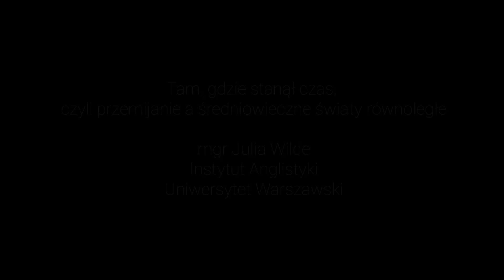"Tam, gdzie stanął czas, czyli przemijanie a średniowieczne światy równoległe"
Co łączy średniowieczne wyobrażenia chrześcijańskiego Ziemskiego Raju i krainy wróżek? Upływ czasu. A właściwie jego brak. Sięgniemy do irlandzkiej mitologii, aby dowiedzieć się, co przytrafiło się wielkiemu bardowi Oisínowi, gdy pokochał złotowłosą wróżkę, i jak poznał św. Patryka… trzysta lat później. Pochylimy się nad średniowiecznym romansem rycerskim Sir Orfeo (XIII/XIV w.) będącym reinterpretacją greckiego mitu: Orfeusz jest królem, a jego żona, Heurodis, zostaje uprowadzona przez wróżki do ich królestwa, gdzie czas stoi w miejscu, a porwani śmiertelnicy trwają w zawieszeniu. Wreszcie zastanowimy się nad wizją Ziemskiego Raju w Żegludze św. Brendana Opata. Czy to możliwe, że wizja raju na ziemi i pogańskiego królestwa wróżek mają ze sobą coś wspólnego?

Prowadzenie:
mgr Julia Wilde
Instytut Anglistyki UW